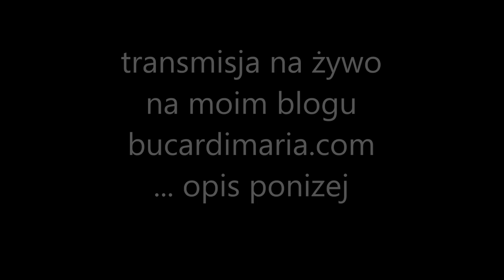487. Już dziś spotkanie na żywo - LIVE - z Marią Bucardi - transmisja na blogu bucardimaria.com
- by otworzyc potrzebujesz kod dostepu - otrzymasz go po wpisaniu sie tutaj